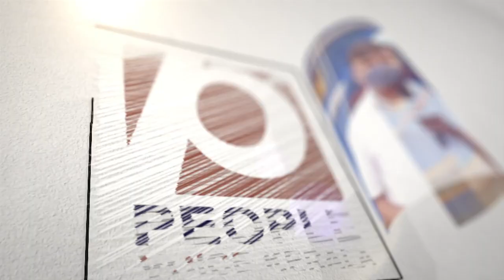ഒരാൾ പോയാൽ കോൺഗ്രസിലേക്ക് 25 പേർ വരും..ഞങ്ങളുടെ ശക്തി രാഹുലിൻ്റെ ഭാരത് ജോഡോ യാത്ര.. | Rahul Gandhi